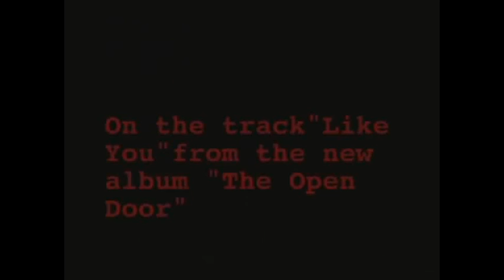Amy Lee fala sobre Like You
Primeira entrevista que eu vi da Amy falando dessa música incrível, assim como Hello, vocês gostam?
~Victor